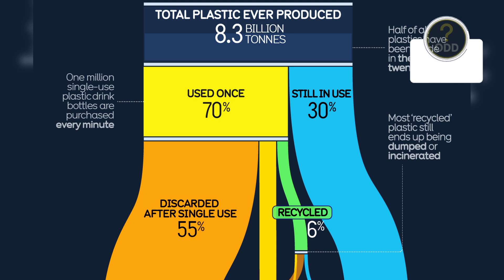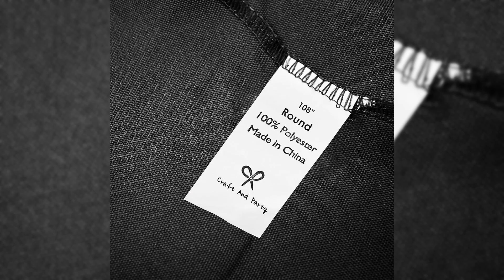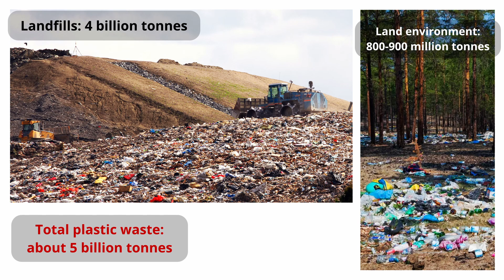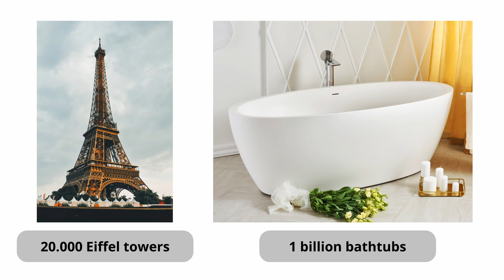We Made 5 Billion Tonnes of Plastic – Now What?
How much plastic have we actually created? And where is it now?

This episode takes a step back — before we talk microbes or solutions, we need to know the scale of the problem.

Welcome to Plastic Breakdown — a series exploring the science behind ocean plastic, and the biological processes that might help deal with it.

📦 How much plastic waste have we produced since it was invented?
🌍 Where is it stored — landfills, the environment, or the sea?
🧮 And how can we even estimate it in the first place?

From global numbers to marine estimates, this episode lays the foundation.
The answer isn’t what you expect — and the real problem might not be where you think it is.

📌 Sources and further reading:
Geyer et al. (2017) – Production, use, and fate of all plastics ever made
UNEP – From pollution to solution
The Ocean Cleanup – Plastic waste statistics
National Geographic – Planet or Plastic?